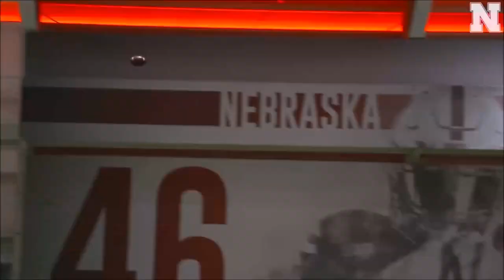Huskers "Come Together"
2018 Husker Spring Hype Video